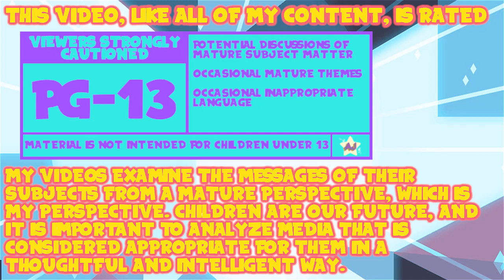AJ Plays: TLoZ: Breath of the Wild - Dragon Fight!! | Episode 67/68 Double Feature!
This one's wiiild.

Thank You To My Wonderful Patrons:
- Tonia Cristman
- Ian Coyne
- Alberto de la Torre
- DarkMachi
- Zachary Hariton
- Nicoschmiko
- Oliver
- myoubae
- Rebekah Conard
- Moira
- Jordan Ealey
- Vontux
- Mindy Saylors
- Kristina Lee
- Rhian Jones
- Quinn Rosenvold Jacobsen
- William Hernândez
- Megan L
- The Roundtable
- Alex T
- HSL (pho3niks)
- Emily&Tallen Capt
- Nicholas
- Mary-Ann Wyat
- DeviTheHuman
- Joel Wunderly
- Gail Burnette
- Rannil
- Enoninja
- Jacob Lynes
- Kraish
- briwookie
- Petter
- Oceanomega
- Jennah Wood
- Michael Blasdel